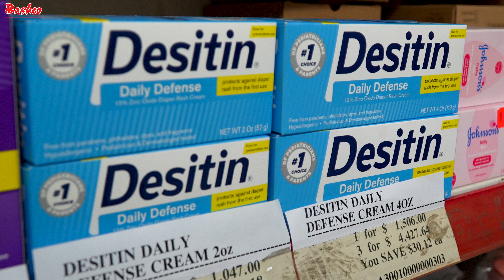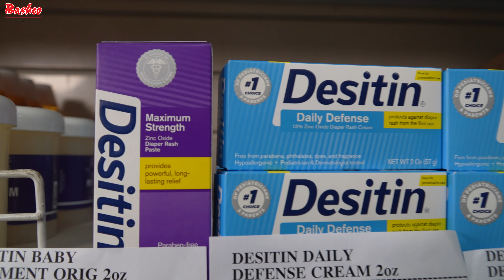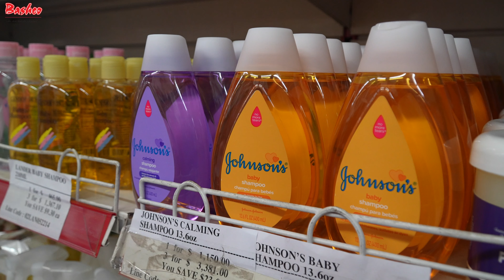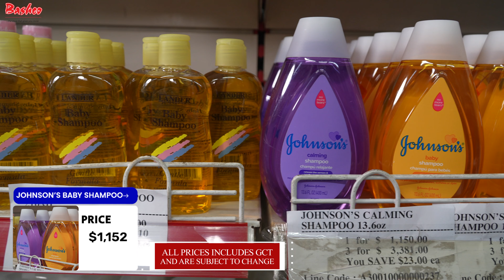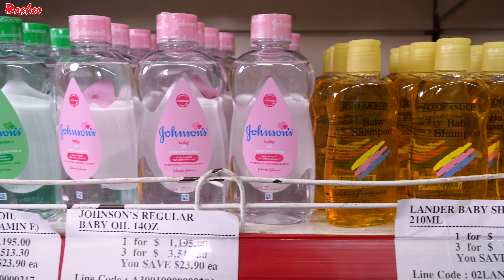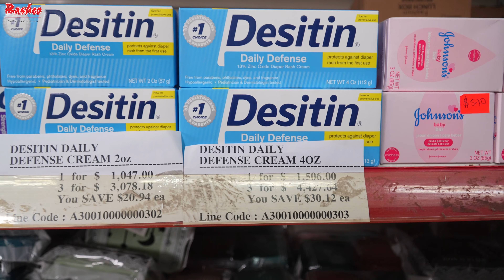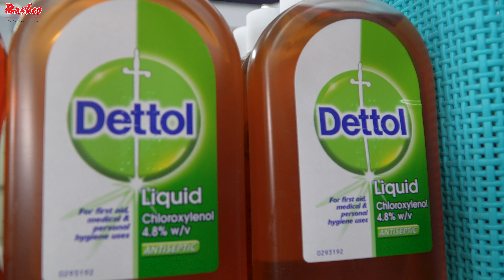Bashco New Arrivals; Vase, Mirrors, Baby Items & Much More!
Plus watch as TC & Tassia show a variety of products available in store, from mirrors to baby supplies!